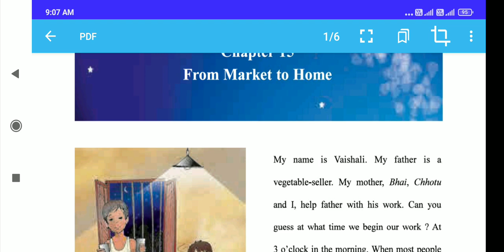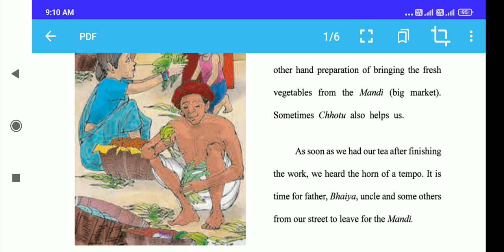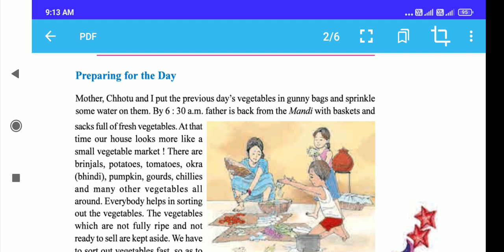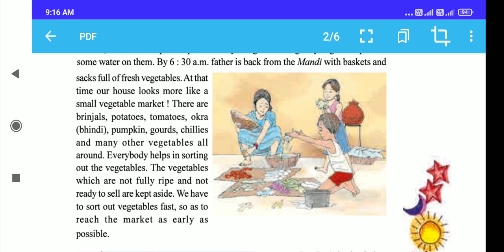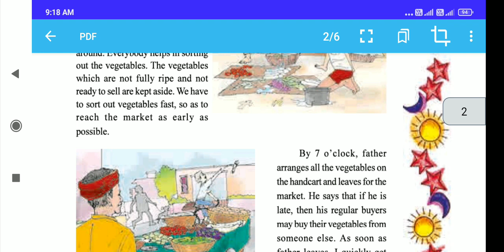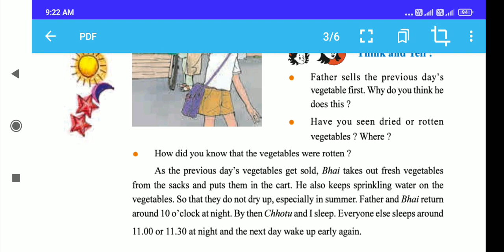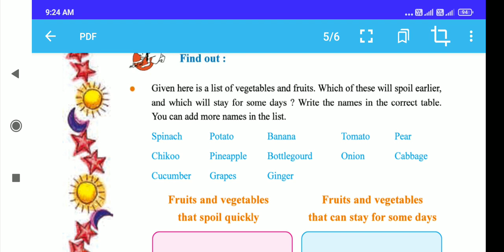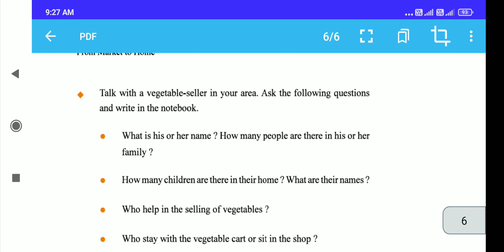Std- 4 EVS Ch - 15 Fram Market to Home (Part-1) by Mrs. Reshma Joshi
Ch - 15 Fram Market to Home (Part-1)